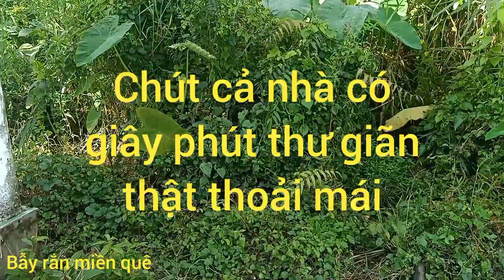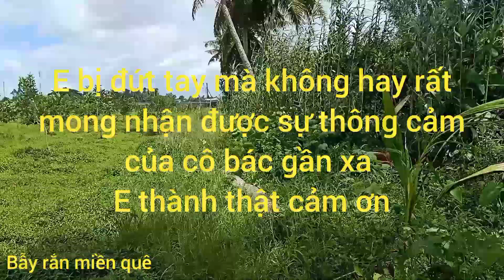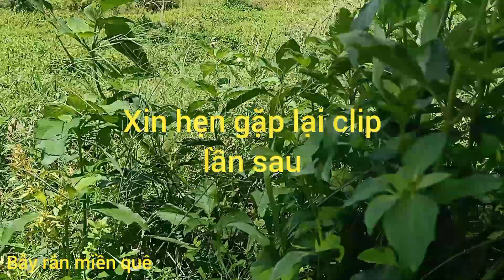bẫy rắn ( t 113 lúc này mưa nhiều ae đồng nghiệp cẩn thận nha )